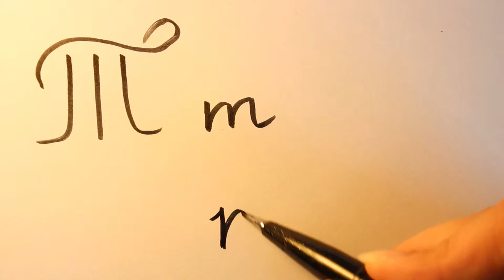How to write the Russian letter т